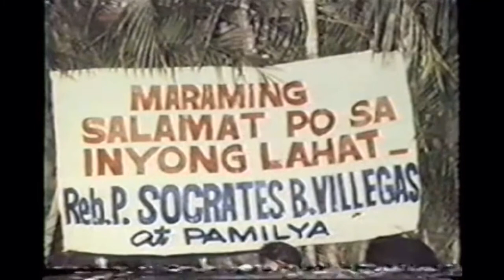My First Thanksgiving Mass October 7th 1985